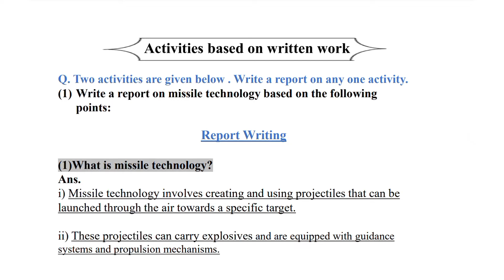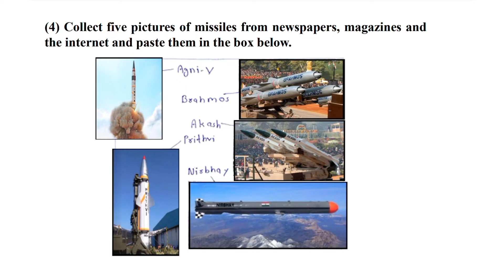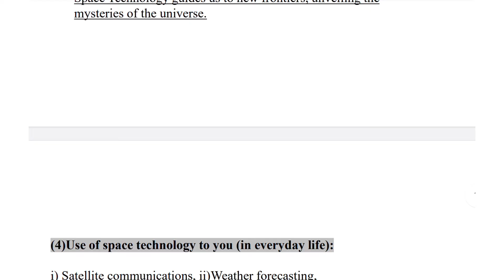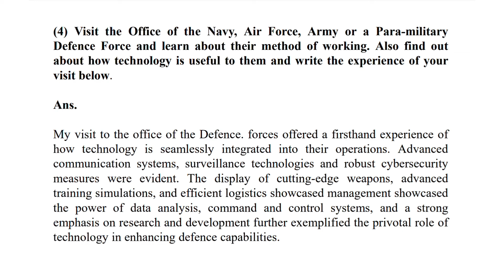Std 10th | Defence Studies | Chapter 5 | Science, Technology and National Security | Workbook Answer